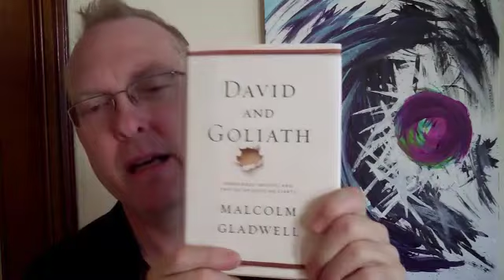Cowabungah Book Review: David and Goliath by Malcolm Gladwell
Mark Shepard, Songwriter and NLP Trainer reviews "David And Goliath" by Malcolm Gladwell. The point? The underdog and the apparently disadvantaged actually have opportunities presented by their weaknesses or handicaps that enable them to succeed where "common sense" would dictate "failure".